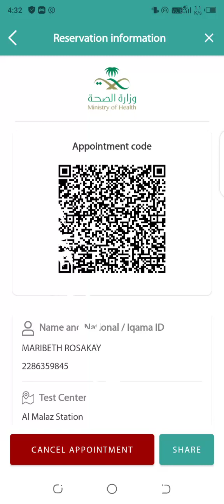all ladies of mondo della nova taking pcr test al malaz staduim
pcr test
Al mamas